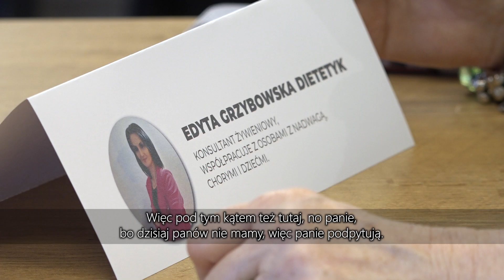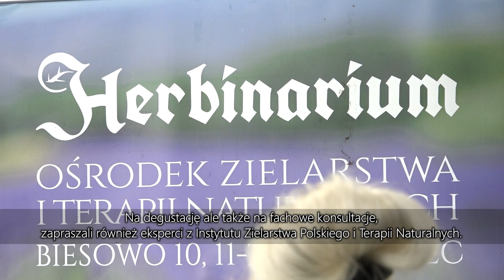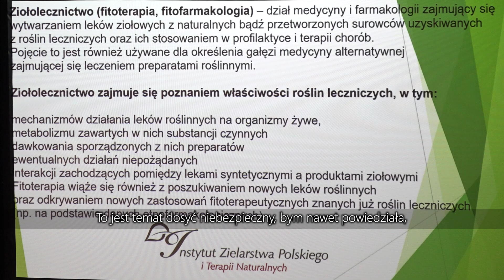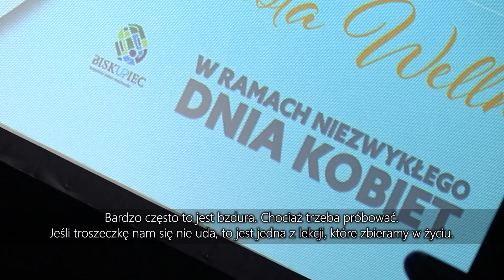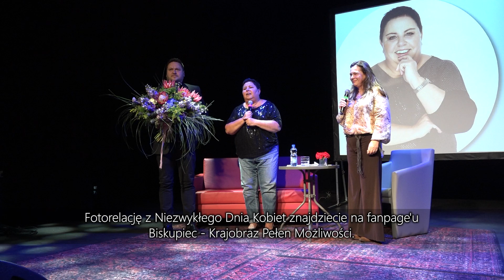TV Biskupiec 12.03.2024 Niezwykły Dzień Kobiet w Biskupcu, spotkanie z Dorotą Wellman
Mamy dla Was relację z minionego, bardzo kobiecego weekendu, a także zapowiedzi nadchodzących wydarzeń.